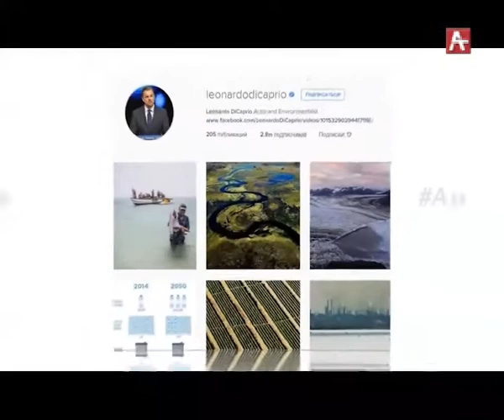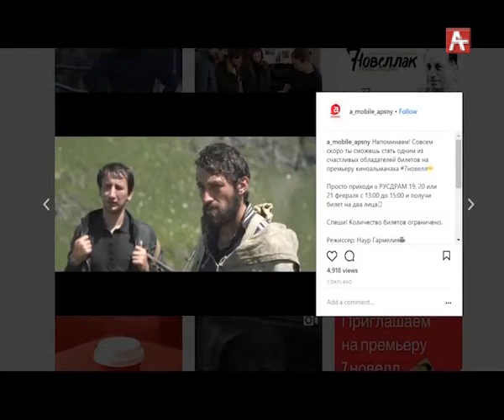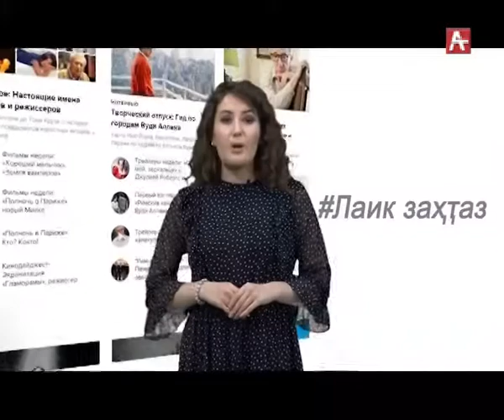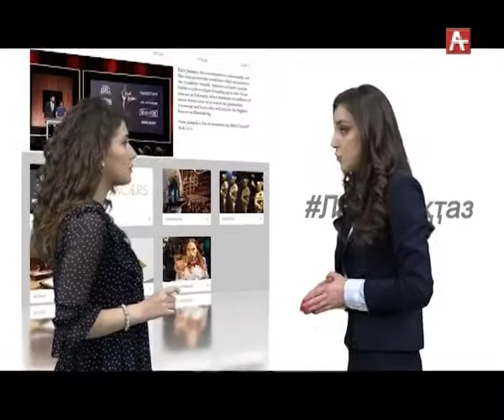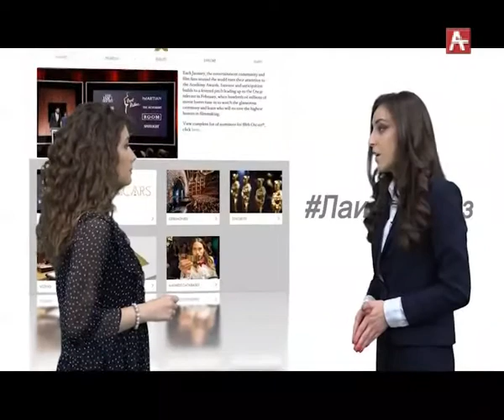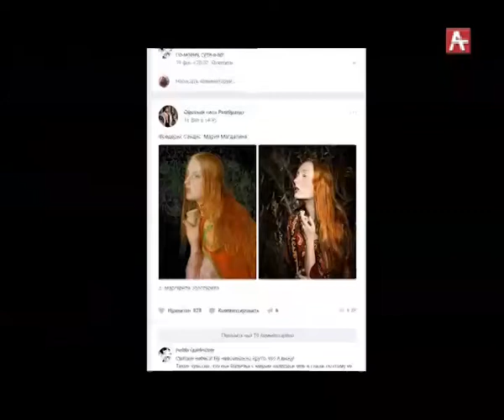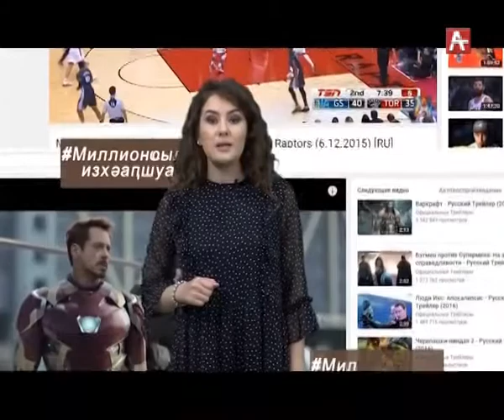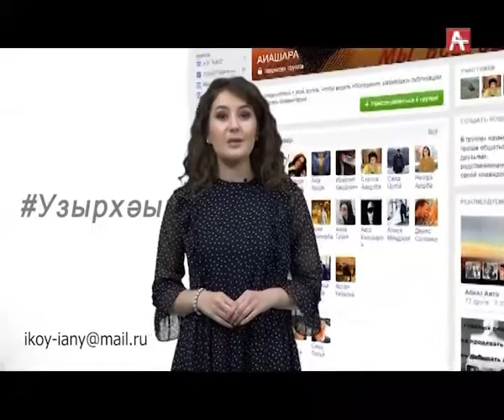Икоу иану 26.02.2018